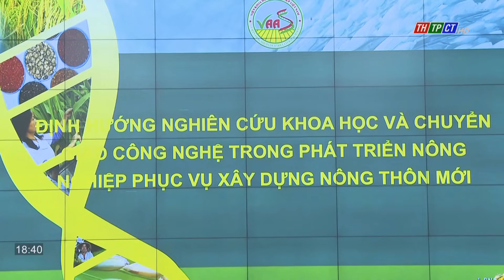Tổng kết Chương trình KH&CN phục vụ xây dựng nông thôn mới | Cần Thơ TV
Chiều 3/10, Bộ Nông nghiệp và Phát triển nông thôn phối hợp với Bộ Khoa học và Công nghệ tổ chức Hội nghị trực tiếp và trực tuyến với 63 tỉnh, thành trong cả nước, tổng kết Chương trình KH&CN phục vụ xây dựng nông thôn mới giai đoạn 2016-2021 và nhiệm vụ trọng tâm giai đoạn 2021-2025.